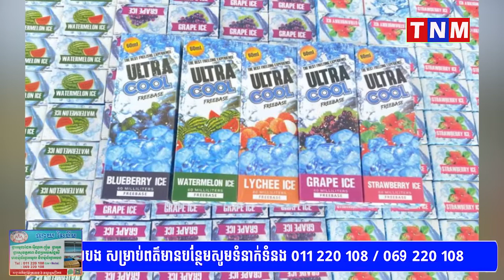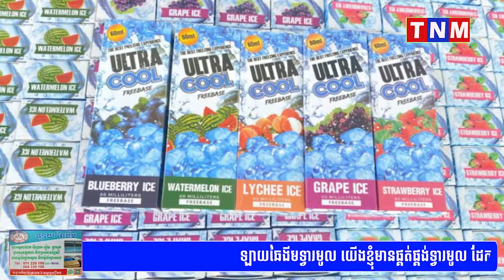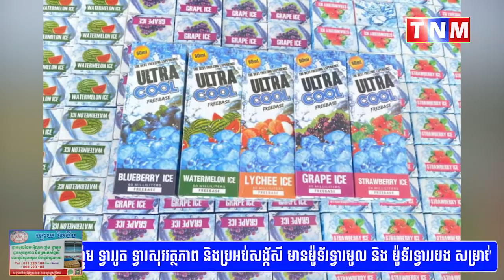អ្នកជំនាញ៖ បារីអេឡិចត្រូនិចផ្ទុកទាំងសារធាតុញៀន និងសារធាតុប៉ះពាល់ដល់ខួរក្បាល និងសួត